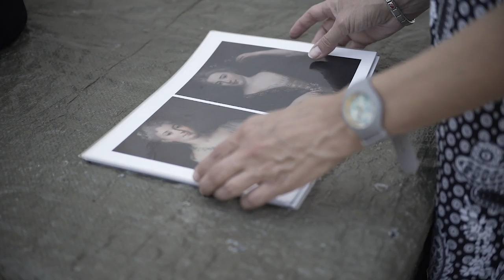La Bouée des Jeunes / Le Musée des Beaux Arts - Episode 1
Web-série documentaire réalisée par Philippe Brault © Fondation Culture & Diversité
Retrouvez toutes les informations sur le programme "Arts, Cultures et Prévention" ➜